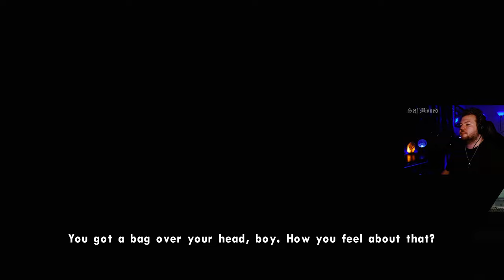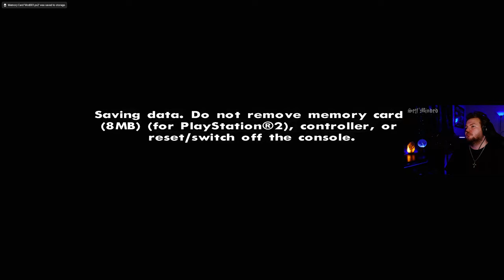The Betrayal... | Grand Theft Auto San Andreas Episode 10 Walkthrough Live Stream 🔴